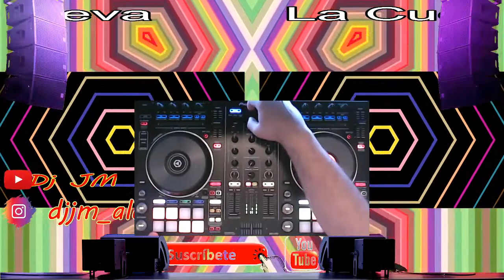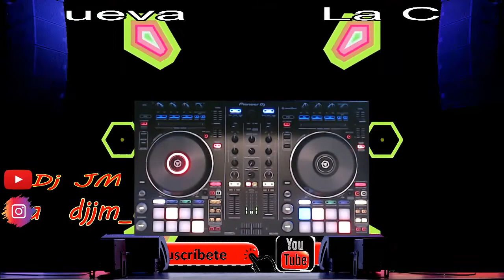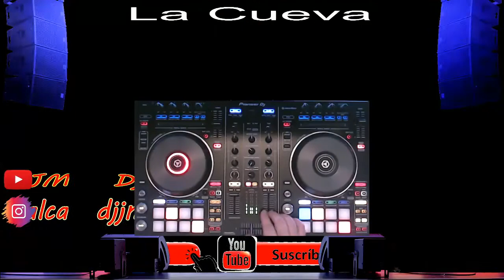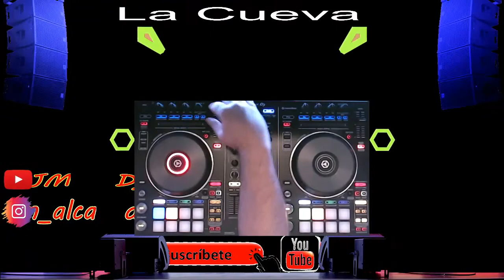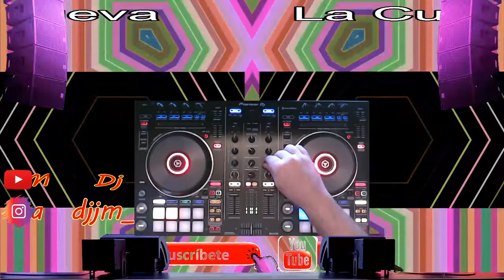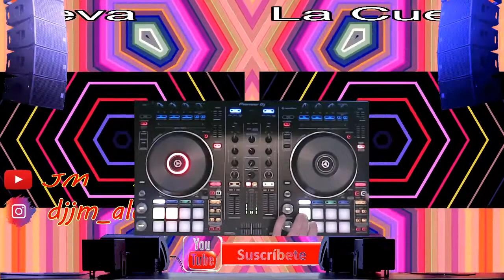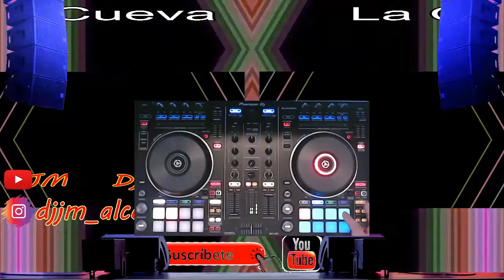Makina 2010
Session con temas del año 2010 , Sonido Makina.